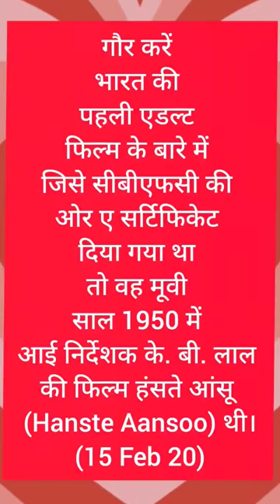बॉलीवुड की पहली एडल्ट फिल्म जिसे सेंसर बोर्ड ने (A) सर्टिफिकेट दिया था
FAQ
Hanste Aansoo (transl. "Laughing Tears") is a 1950 Indian Hindi-language romantic comedy film directed by K. B. Lall and starring Madhubala and  Motilal with Gope and Manorama appearing in supporting roles. The music for the film is composed by Ghulam Mohammed. The first Indian film to get an Adults certification Hanste Aansoo was both a controversial and popular release receiving praise for Madhubala's performance and notoriety for its bold storyline.

Hanste Aansoo
Directed by K. B. Lall Screenplay by K. B. Lall Produced by K. B. Lall Starring
Motilal
Gope Cinematography Kumar Jaywant Music by Ghulam Mohammad
Release date
1950
Country India Language Hindustani

Plot
Hanste Aansoo revolves around an educated girl Usha (Madhubala) who is reluctantly married off into a family by her mercenary drunkard father. Her illiterate husband Kumar (Motilal) is jealous of Usha's intelligence and frank behaviour and one day abuses her physically. Unexpectedly Usha leaves his house and begins battling for women rights alone. She gives birth to Kumar's son in between and starts working in a factory where her male co-workers ridicule her. After several comical scenes and melodrama the film ends with Kumar apologising to Usha and she returning to his house.

Cast
The main cast of the film included:
Madhubala as Usha
Motilal as Kumar Usha's husband
Gope as a factory worker
Manorama as Ranjeeta Usha's supporter
Jankidas as Usha's father in-law
Cuckoo Moray as stage dancer
Soundtrack👇

"Hanste Ansu (1950) Cast – Actor, Actress, Director, Producer, Music Director"

Reception
Release and controversy
Hanste Aansoo was theatrically released in October 1950. It became the first Indian film to be awarded an Adults certification, following the amendment of the original Indian Cinematograph Act (1918) in December 1949. The reasons behind such certification were the film's double-meaning title (laughing tears) and its depiction of a modern age woman fighting for her rights during the time when women were restricted to household chores were expected to be completely submitted to their spouses and had no freedom for education or were allowed to work outside.Many contemporary audience deemed the film's storyline bold and immoral.
Critical रिसेप्शनल
In his filmindia review, Baburao Patel noted that "the picture has nothing objectionable in it to justify this classification but by classifying it this, the Censors have classified themselves as unnecessarily prudish and unintelligent."हैं Madhubala's comedic-cum-dramatic performance won her significant laurels from critics. Patel commented: "The versatility of this girl seems to endless. In this picture in addition to her serious and pathetic work, she shows a rare talent for flirting. It is not an easy job to steal a scene from these two seasoned artists (Gope and Motilal) but Madhubala does it."
Box office
Due to the box-office popularity of Madhubala and the wide media attention she was receiving during this time Hanste Aansoo was a popular release running in packed theatres for several weeks. However, the film did not become the kind of success it was expected to be, with trade journalists attributing its failure to the Adult certification.

आईएमडीबी लिंक👇
Hanste Aansoo IMDb
External links
Hanste Aansoo at IMDb